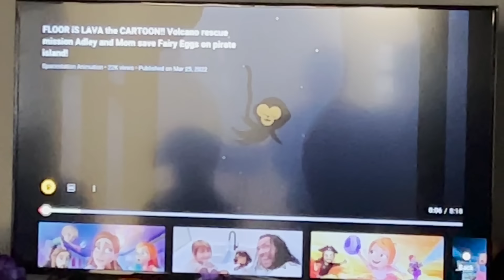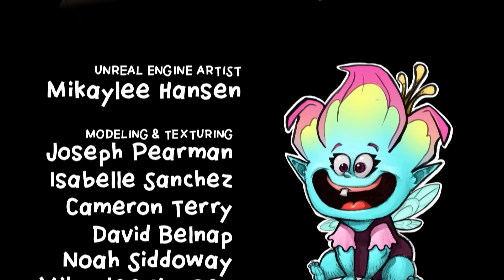COOKiNG PANCAKE KiDS!! Morning Breakfast routine with Chef Dad and playing in our new backyard snow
so impressed by the talented people at Spacestation Animation and what they have accomplished!! together we are building our own animation studio! it's so exciting and thanks to all of you for watching and supporting ❤️

Best Snow Lava Day Ever 1257

um, have you guys seen outside? It's snowing in March?!! This last winter and Christmas, it was pretty dry. We had some snow here and there. But to have it snow in March is absolutely crazy. Adley and Niko see the snow and want to run into the backyard to play. But first we need to make breakfast. Forget our normal morning routine and cereal, this morning i am cooking the kiddos!!

This is a new game we play were I pretend that Adley and Niko Bear are all the ingredients I need to make a meal and I chase them around and mix them up and make them into delicious food before I eat them by tickling their bellies. This morning I am making breakfast pizza pies, so we need to make the dough, roll it out, and toss it in the air all before putting it in the oven. Delicious!!

After the that family fun game, we get our snow cloths on and head out into the unknown. better known as the snow in our backyard. First the kiddos want to see if the skate park is frozen and we can go ice skating on it. It's a little slushy but still fun. Its then off to the trampoline, making snow angels, and I almost lost my phone in the snow. Jenny and Adley start to make a snow man and it's coming along great till Niko Bear starts to troll. They restart their snowman, which kinda looks like a snow duck. While we wait for Jenny to get back with some snow man supplies, Adley and Niko Bear ask me to bury them in the snow, kinda like if they were on a sandy beach. Jenny comes out with a lot of fruit for our snow duck so we give him a banana nose, water melon lips, and little rock eyes. He is actually way cute. Baby Navey is awake, so of course we want her to play in the snow with us. Wait, is she learning to eat snow from the kiddos?!!

Jump to a few days later, its sunny again and Niko and Adley help me pick some flowers. We are at the Spacestation heading to a party because we just dropped our newest Spacestation Animation episode. This one is all about the floor is lava at pirate island, so we have a beach themed party. It's so fun and I am proud of all the hard work everyone one on our team put in to get this episode made and ready for you guys to watch and enjoy. and for the very first time, I put the animation here on the vlog for you to watch incase you haven't had a chance to see it.

Watch Adley's last video: FLOOR iS LAVA at PiRATE iSLAND!! Fairy Egg rescue mission by Adley and Mom! new family cartoon 🌋

Watch yesterday's Best Day Ever: LEPRECHAUN inside our TRAP!? Happy St Patricks Day! green morning routine with Adley Niko and Family

Don't forget to get Adley's free apps:
UNICORN CATCH

FUN WITH ADLEY:
AforAdley.com